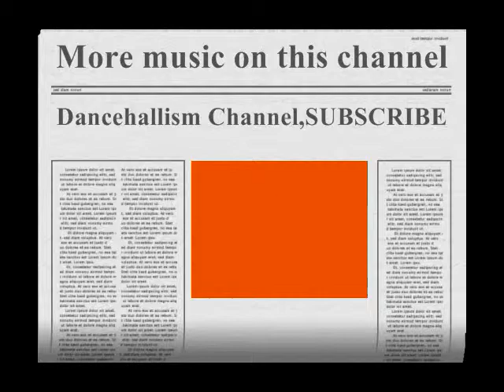Terro 3000-Gallis Fi Life (World Premiere Riddim)HQ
NOW YOU CAN FOLLOW US ON FACEBOOK just type DANCEHALLISM CHANNEL. Get upadate's on shows n SEND REQUESTS.MORE THAN 700 DANCEHALL&REGGEA MUSIC ON THIS CHANNEL SUBSCRIBE 4 More...SICK HOT HOT MUST Listen.